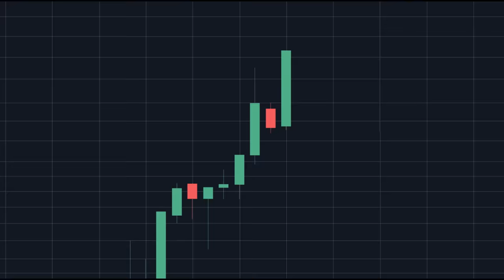He bought?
BTC: 17pq2BcAVbaeXQgpZJ9Brw7qGW5YGGQUT9
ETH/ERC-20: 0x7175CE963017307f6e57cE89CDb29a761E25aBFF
XMR: 83vDTyehsLQZHGcpr8mSs3dJBV5Xo7Ht919VHz31X1QE6oXh8MZePgT3sQznr9RNtKEZgtkJ34syZ5NdGunpnL2MJJzXPT3
SKY: 25WZZZ6oFnXH4C7HNbJKEXumYGZreJ6rr51